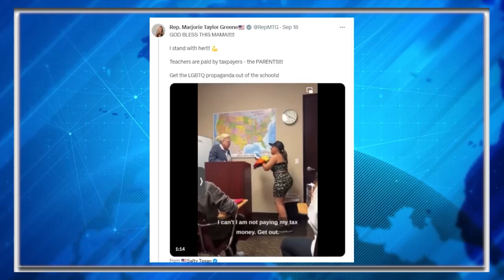Oops! Marjorie Greene Falls For Internet Hoax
The Georgia congresswoman on Monday shared a video purporting to show a mother walking into her son’s classroom, tearing down a Pride flag, and arguing with the teacher. Greene was apparently unaware that the video was staged.